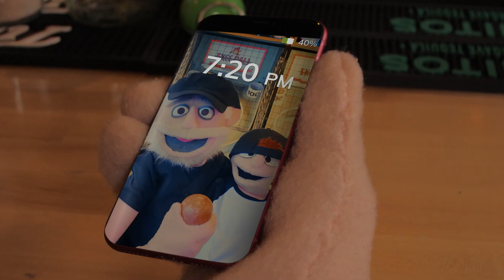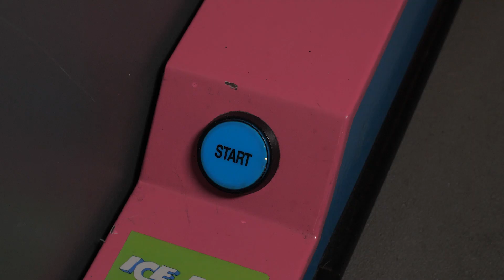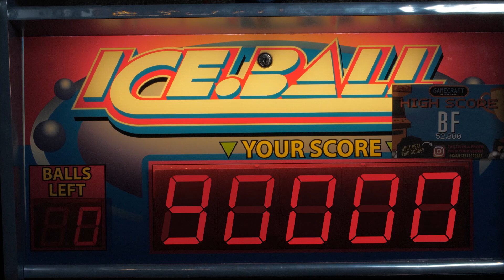"Writing the Future" - Snap Famous Music Video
This is not Bernice.
This is the "Writing the Future" music video. From Snap Famous and the movie "Bernice, Too".

"Bernice, Too" - Two men. One wheelchair.
Now on DVD!
The world is a wonderful and strange place. Let's spend some time in theirs. The newest film from Elmwood Productions. Starring a cast of puppets. Nothing too deep. But just deep enough.

Show some love for Elmwood!  It's your support that keeps content like this coming!  -